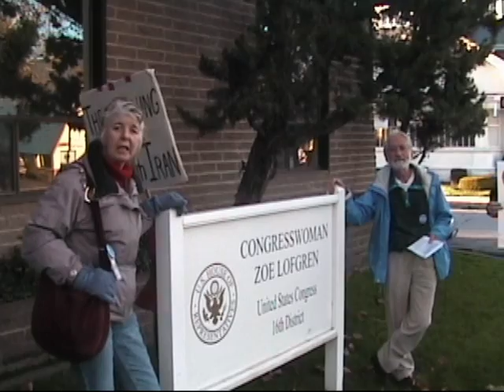Impeach Cheney & Bush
Silicon Valley Impeachment coalition requesting that representative Zoe Lofgren sign on for impeachment